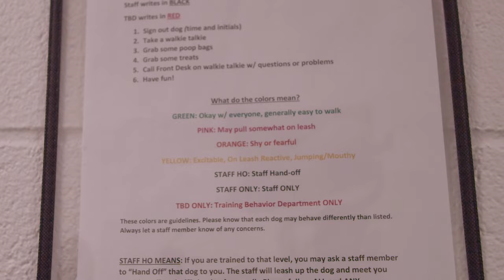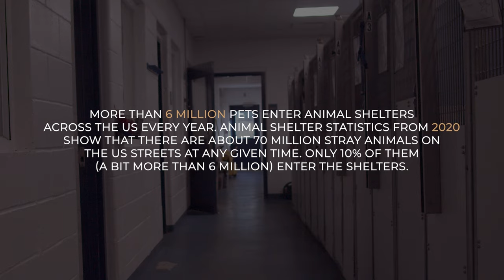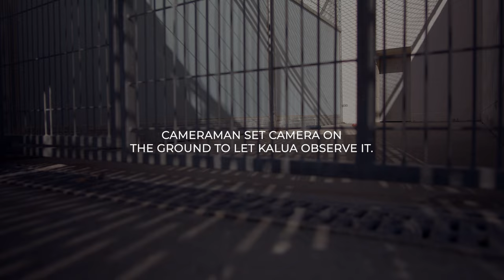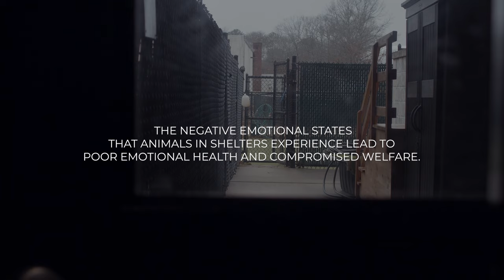Dog Spelled Backwards | Episode 01 | Journey To Purpose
FILMMAKERS’ STATEMENT

AT ITS EMOTIONAL CORE, OUR FILM DELVES INTO THE PROFOUND RELATIONSHIP BETWEEN HUMANS AND DOGS. WE EXPLORE THE UNSPOKEN LANGUAGE, THE UNCONDITIONAL LOVE, AND THE UNDENIABLE MENTAL HEALTH BENEFITS THAT ARISE FROM THIS EXTRAORDINARY BOND. "DOG SPELLED BACKWARDS" ADVOCATES FOR A DEEPER UNDERSTANDING OF THE SYMBIOTIC RELATIONSHIP BETWEEN SPECIES AND THE HEALING POWER THAT EXISTS WITHIN THE EMBRACE OF A LOYAL CANINE COMPANION.

TIM ALMEIDA AND RICHIE SOTO
FILMMAKERS, “DOG SPELLED BACKWARDS”

CREDITS
Directed & Edited by: Richie ‘Abstrak’ Soto
Produced by: Tim Almeida
Executive Producers: Michael LeFort, Kristina Spears
Score: Richie 'Abstrak' Soto (licensing, Audiio.com)